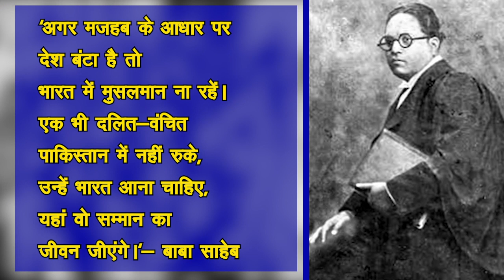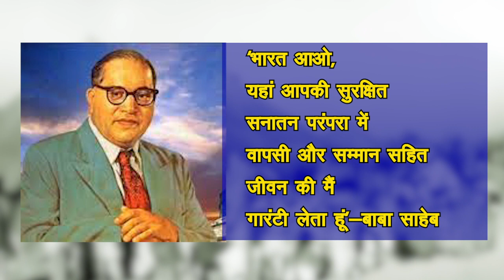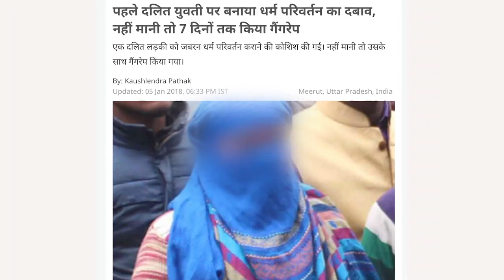जय भीम जय मीम का नारा सबसे बड़ा धोखा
जय भीम का नारा लगाने वाले खुद को डॉ. अम्बेडकर के अनुयायी कहते हैं, मगर यही लोग जय मीम का नारा जोड़ते वक़्त डॉ. आंबेडकर के सिद्धांतों को ताक पर रख देते हैं.